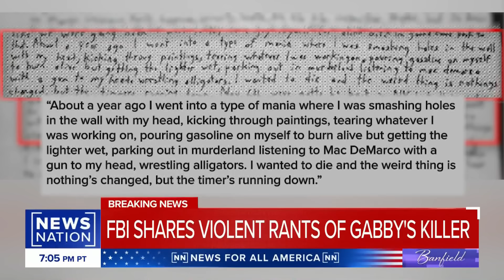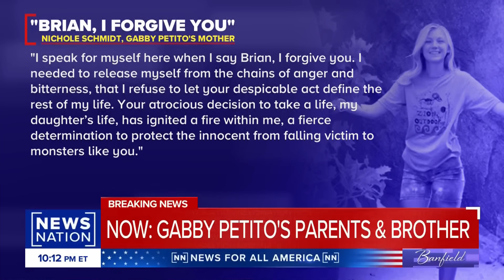Brian Laundrie's 'mental health crisis' revealed in writings: Gabby Petito's family | Banfield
Family members of Gabby Petito speak out following the FBI’s release of Brian Laundrie’s writings and notes. Petito’s mother and father say they believe Laundrie was suffering from a “mental health crisis."

Ashleigh Banfield is *the* definitive authority on the nation’s biggest true crime stories. A veteran award-winning journalist, Ashleigh brings a sharp focus to the crime stories gripping America, distilling facts and analyzing context in a way which captures viewers’ interests and imaginations. No one knows the prosecution and the defendants’ cases better than BANFIELD, all the while keeping the victim at the heart of every story we tell – just another reason NewsNation is truly News for All America.
Weeknights at 10pm/9C.